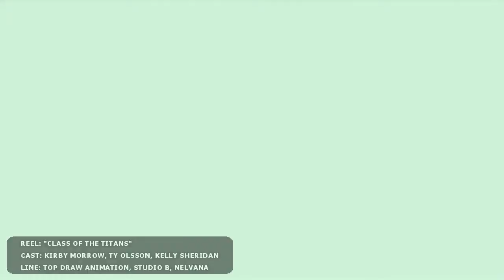Class Of The Titans (The series)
REEL: "CLASS OF THE TITANS"
CAST: KIRBY MORROW, TY OLSSON, KELLY SHERIDAN
LINE: TOP DRAW ANIMATION, STUDIO B, NELVANA